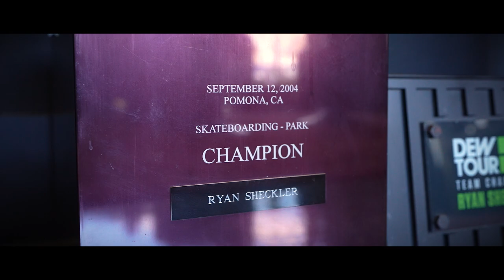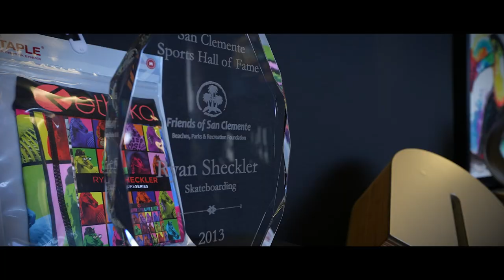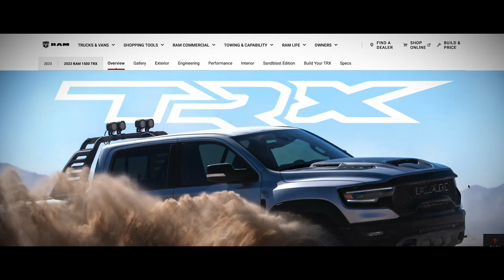Developed For The Driven: Ryan Sheckler - Violently Beautiful | Ram TRX xMOD Series Exhaust System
We had the pleasure of inviting Professional Skateboarder and World-Famous athlete Ryan Sheckler to MagnaFlow HQ in Oceanside, CA for a full facility tour and to install our Ram TRX xMOD exhaust system on his new truck! After that we got to spend some time at his personal indoor skatepark in San Clemente, CA, his hometown, to learn a little more about Ryan.